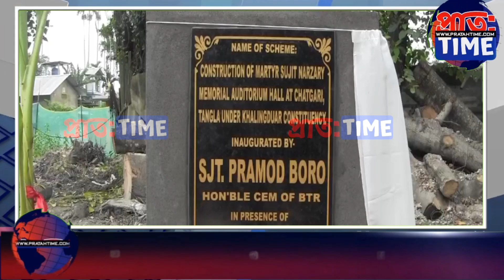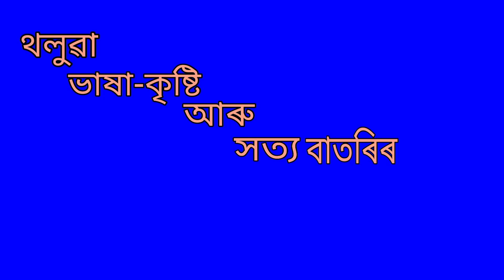টংলাৰ ২ নং ৱাৰ্ডত নতুনকৈ প্ৰেক্ষাগৃহত নিৰ্মাণৰ বাবে আধাৰশিলা স্থাপন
ওদালগুৰি জিলাৰ খলিংদুৱাৰ পাৰিষদীয় সমষ্টিৰ টংলাৰ ২ নং ৱাৰ্ডত নতুনকৈ প্ৰেক্ষাগৃহত নিৰ্মাণৰ বাবে আধাৰশিলা স্থাপন